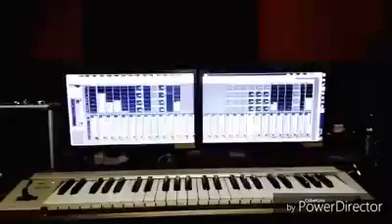Sugesh Devinda New Song "සුසුමකට තැවරුනු..."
Artist/s: Sugesh Devinda
Lyrics: Shashi Ara (Sasika Aravinda)
Mix & Mastered : Amila Muthugala